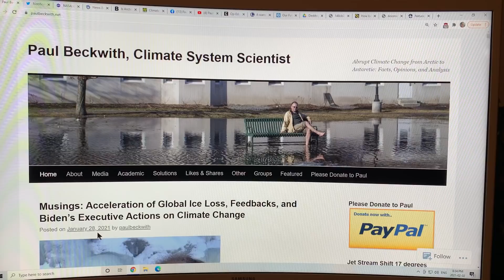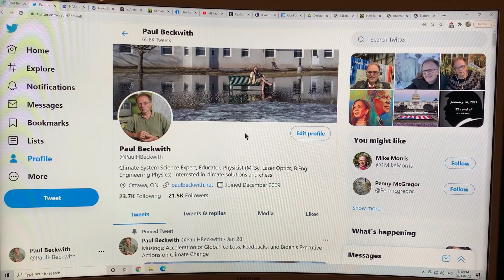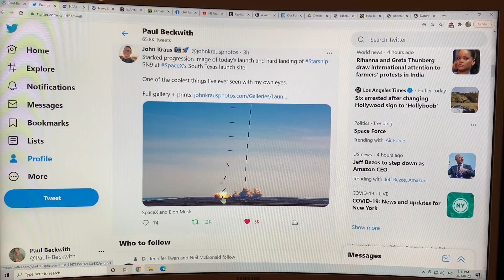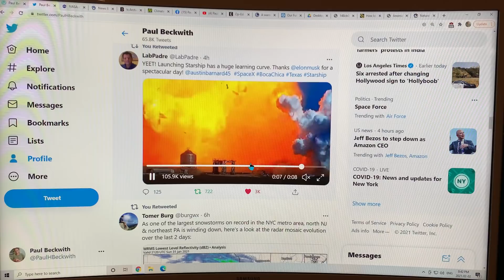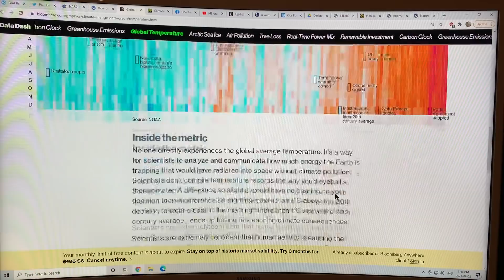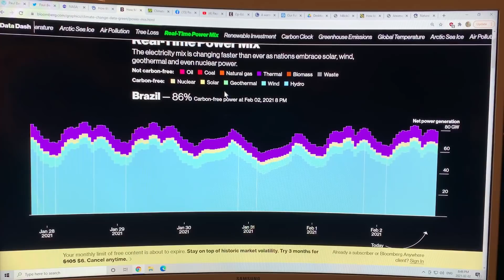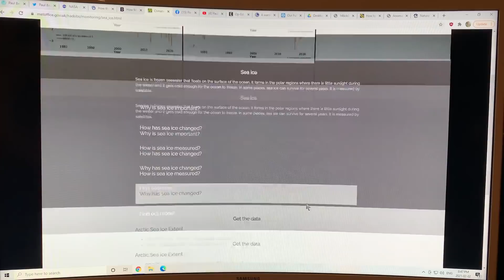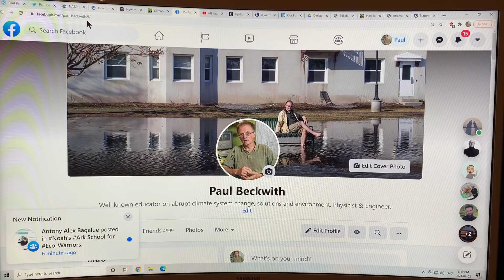Monitor Global Climate Change in Real-Time with Climate Change Indicator Dashboards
Recently I Tweeted out links so some excellent climate change “dashboards” that are chock full of information on our climate system. Here are some of the best:

In this video I show you some of the data that is easily accessible, so you can monitor real-time changes to our climate system.

Please donate to my blog to support my independent research and videos on our abruptly changing climate system.